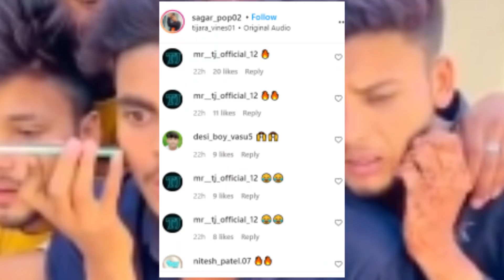Cringe ka Sagar | Sagar Pop | Thugesh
🔵 𝗕𝘂𝘆 𝗜𝗻𝗱𝗶𝗮❜𝘀 𝗳𝗶𝗿𝘀𝘁 𝗗𝗛𝗧 𝗕𝗹𝗼𝗰𝗸𝗶𝗻𝗴 𝗔𝗻𝘁𝗶 𝗛𝗮𝗶𝗿𝗳𝗮𝗹𝗹 𝗦𝗵𝗮𝗺𝗽𝗼𝗼 𝗯𝘆 𝗠𝗮𝗻 𝗠𝗮𝘁𝘁𝗲𝗿𝘀

🔵 𝗕𝘂𝘆 𝗠𝗮𝗻 𝗠𝗮𝘁𝘁𝗲𝗿𝘀 𝗔𝗻𝘁𝗶 𝗗𝗮𝗻𝗱𝗿𝘂𝗳𝗳 𝗦𝗵𝗮𝗺𝗽𝗼𝗼 (𝗰𝗼𝗻𝘁𝗮𝗶𝗻𝘀 𝗞𝗲𝘁𝗼𝗰𝗼𝗻𝗮𝘇𝗼𝗹𝗲 - 𝘁𝗵𝗲 𝗺𝗼𝘀𝘁 𝗲𝗳𝗳𝗲𝗰𝘁𝗶𝘃𝗲 𝗮𝗻𝘁𝗶𝗳𝘂𝗻𝗴𝗮𝗹 𝗮𝗴𝗲𝗻𝘁 𝗰𝗹𝗶𝗻𝗶𝗰𝗮𝗹𝗹𝘆 𝗽𝗿𝗼𝘃𝗲𝗻 𝘁𝗼 𝗰𝘂𝗿𝗯 𝗱𝗮𝗻𝗱𝗿𝘂𝗳𝗳)

🙌🏽𝗖𝗵𝗲𝗰𝗸 𝗼𝘂𝘁 𝗠𝗮𝗻 𝗠𝗮𝘁𝘁𝗲𝗿𝘀 𝗽𝗿𝗼𝗱𝘂𝗰𝘁𝘀 𝗳𝗼𝗿 𝗛𝗮𝗶𝗿, 𝗦𝗸𝗶𝗻, 𝗪𝗲𝗶𝗴𝗵𝘁, 𝗣𝗲𝗿𝗳𝗼𝗿𝗺𝗮𝗻𝗰𝗲, 𝗛𝘆𝗴𝗶𝗲𝗻𝗲 & 𝗦𝗹𝗲𝗲𝗽

💻 𝗕𝗼𝗼𝗸 𝗮 𝗳𝗿𝗲𝗲 𝗮𝗻𝗱 𝗰𝗼𝗻𝗳𝗶𝗱𝗲𝗻𝘁𝗶𝗮𝗹 𝗼𝗻𝗹𝗶𝗻𝗲 𝗱𝗼𝗰𝘁𝗼𝗿 𝗰𝗼𝗻𝘀𝘂𝗹𝘁𝗮𝘁𝗶𝗼𝗻 𝘄𝗶𝘁𝗵 𝗠𝗮𝗻 𝗠𝗮𝘁𝘁𝗲𝗿𝘀

This video is on cringe ex tiktoker and reeler sagar pop and sagar pops videos, do enjoy!!

►THIS VIDEO IS MADE IN ASSOCIATION WITH MANMATTERS